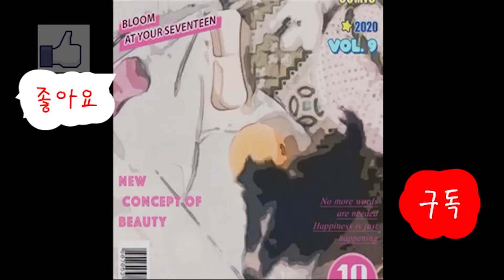Seo 패밀리에게 새 식구가 생겼어요~!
안녕하세요~
유튜브 새로 시작한 Seo 패밀리 입니다~~~!!!
새로 입양한 셀티 강아지 육성시키는 영상을 올리려 합니다.
감사합니다.